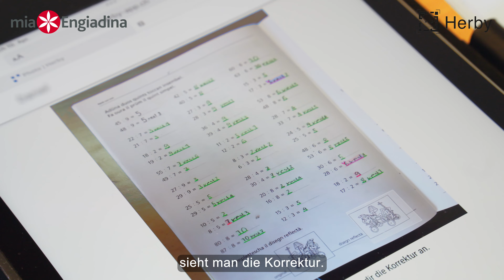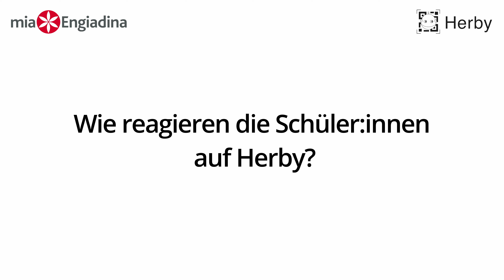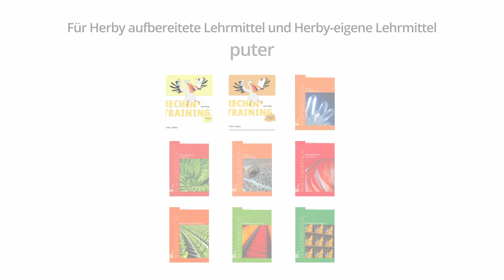Impact Clip: Herby - Mia Engadina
Herby erobert das Engadin! Der digitale Korrekturassistent wurde von Bündner Primarlehrern entwickelt. Im Rahmen des Digi-Tal Preises hat miaEngiadina Herby mit Unterstützung von EducationPioneersGRS in den Engadiner Klassenzimmern eingeführt und die romanischen Lehrmittel für Herby ausgearbeitet. 40 Lehrpersonen arbeiten nun regelmässig und begeistert mit Herby und haben dadurch mehr Zeit für die individuelle Förderung der Schüler:innen.

Die GRSImpactClips zeigen, was die Projekte mit der Unterstützung der Gebert Rüf Stiftung in den jeweiligen Handlungsfeldern erreichen konnten. Die Kurzfilme wurden von den Projektteams selbst nach Abschluss des Projekts produziert.

Die Gebert Rüf Stiftung wurde vom Unternehmer Heinrich Gebert als Wissenschafts- und Innovationsstiftung gegründet. Ihr Ziel ist, «die Schweiz als Wirtschafts- und Lebensraum» zu stärken (Zweckartikel). Als private Förderagentur unterstützt sie unternehmerische und der Wirkung verpflichtete Projekte gemäss ihrem Leitspruch «Wissenschaft.Bewegen».